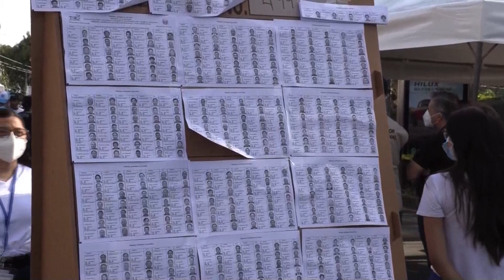Los centros de votación en El Salvador cierran y comienza el conteo de votos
Los centros de votación abrieron sus puertas en El Salvador con un retraso generalizado que en algunos casos fue de más de dos horas debido a diversos inconvenientes de logística, según lo ha difundido el Tribunal Supremo Electoral (TSE).
Tiempo: 01:00